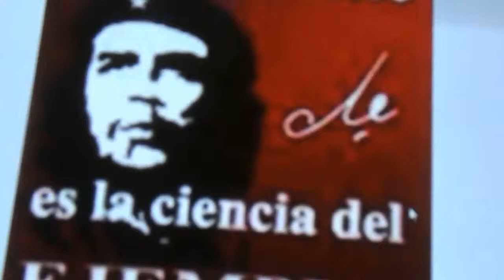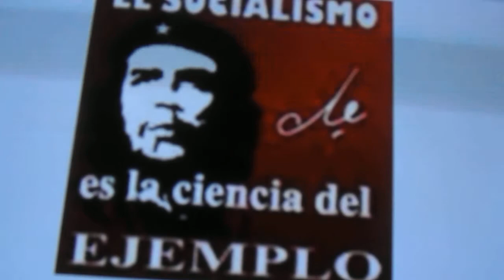Bienvenidos Compañeros HUAYNO REVOLUCIONARIO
ILLARY PERU Opera andina amazonica revolucionaria de EL JUGLAR DE LA LIBERTAD